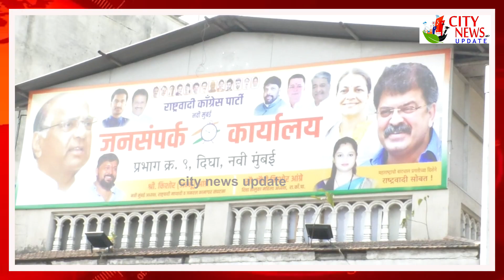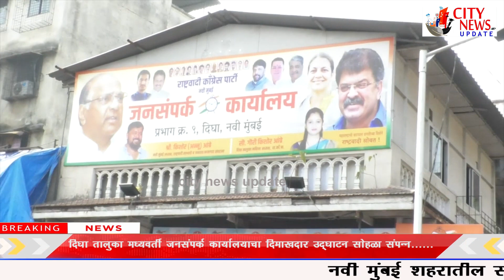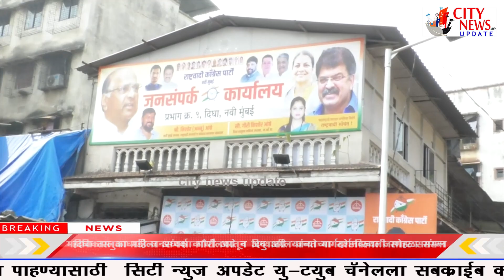अनु अग्रे व गौरी अग्रे यांच्यामाध्यमातून दिघ्यात महाविकास आघाडीचे मध्यवर्ती कार्यालय उद्घाटन संपन्न